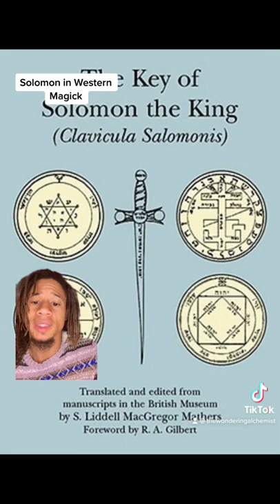King Solomon in Ceremonial Magick